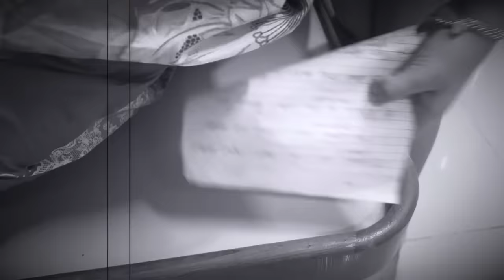Riddhi Ke Kam Number Se Paresan MUMMY - PAPA || Hindi Moral Stories || Riddhi Ka Show !!!